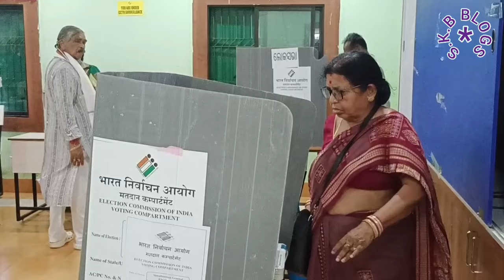ଭୋଟ ଦେବା ପରେ ସୁର କିଛି ଏମିତି କହିଲେ ।